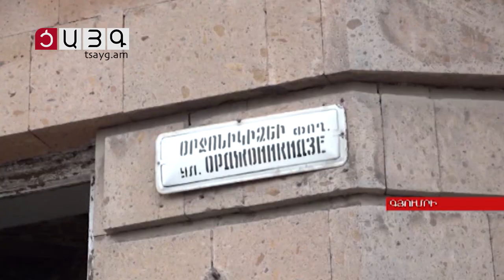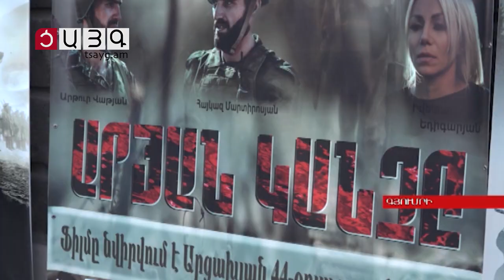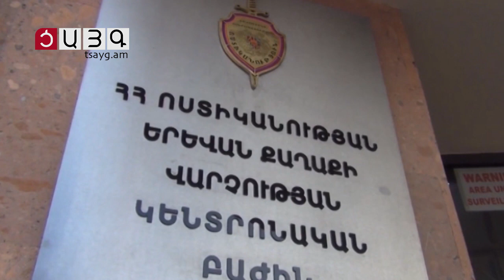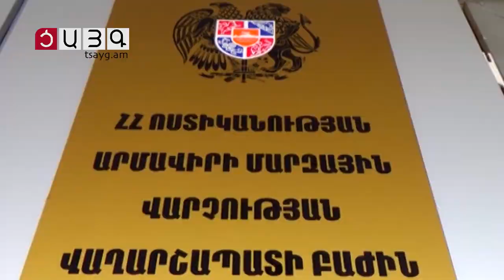«Այսօր» լրատվականի մարզային թողարկում 25.02.2022, Tsayg.am